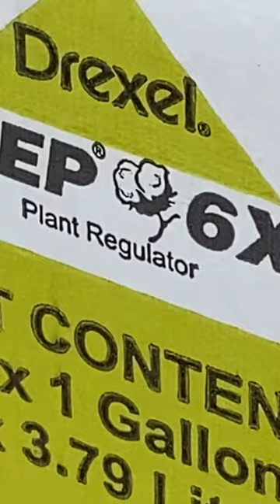Just When Everything Is Going Smooth